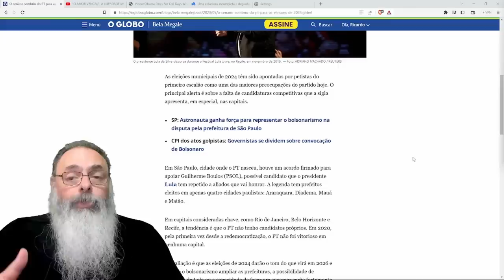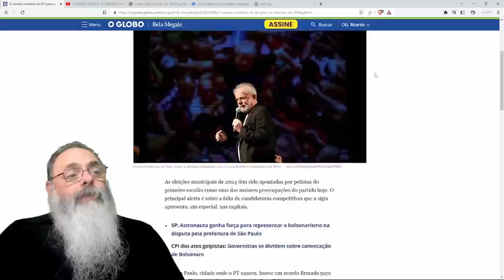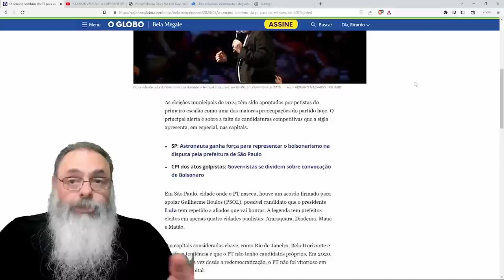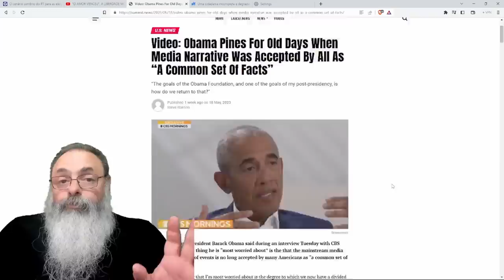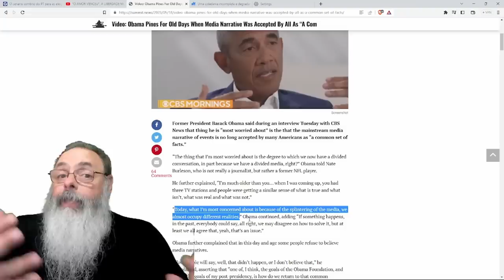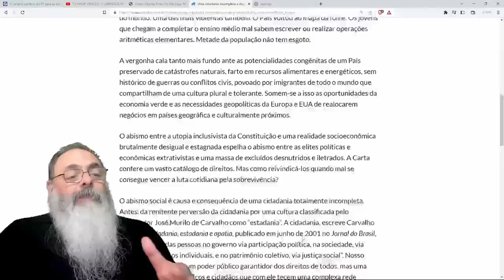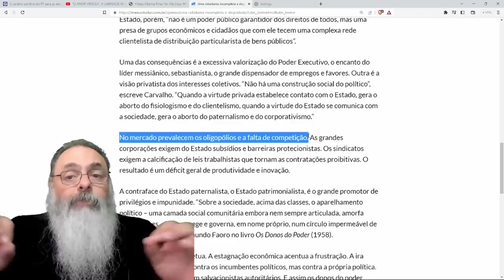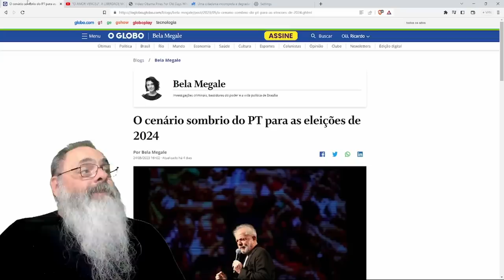PT vê DESASTRE em 2024 e ELITE SOCIALISTA BRASILEIRA começa a PERCEBER o TAMANHO do PROBLEMA